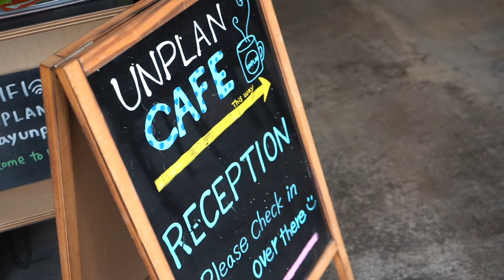【Vlog #14】hostel DEN Family Day/ DENメンバーと神楽坂ランチ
Vlog＃ 14です。

働いているゲストハウス「hostel DEN」のメンバーでランチをしてきました。

多国籍なメンバーで楽しいです！